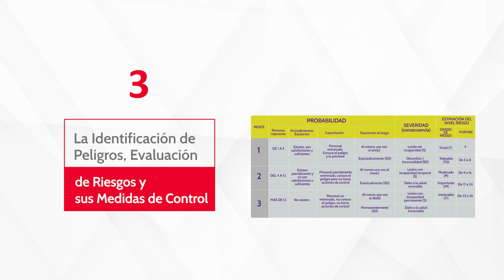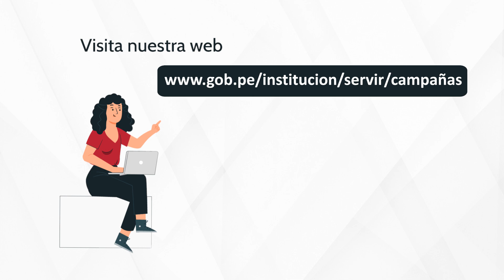5. Documentos del Sistema de Gestión de Seguridad y Salud en el Trabajo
El video hace referencia a los documentos obligatorios del Sistema de Gestión de Seguridad y Salud en el Trabajo,  describiendo el contenido de cada uno de ellos:  La Política y objetivos en materia de seguridad y salud en el trabajo, el Reglamento Interno de Seguridad y Salud en el Trabajo, la Identificación de peligros, evaluación de riesgos y sus medidas de control, el Mapa de riesgos, la Planificación de la actividad preventiva y el Programa Anual de Seguridad y Salud en el Trabajo.
Para mayor información puedes revisar:
- Modelos y Formatos de Seguridad y Salud en el Trabajo - SST
- Preguntas frecuentes sobre el Sistema de Gestión de Seguridad y Salud en el Trabajo